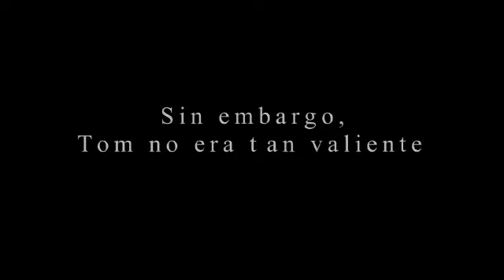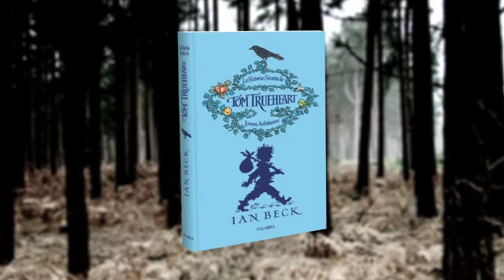La Historia Secreta de Tom Trueheart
Ya en español, La Historia Secreta de Tom Trueheart, un chico que quiere ser héroe como sus hermanos mayores... pero no es tan valiente como ellos.

Historias llenas de nobles valores, de fantasía y humor, que son el mejor antídoto para los cuentos macabros y oscuros que tanto abundan en los libros para jóvenes lectores.